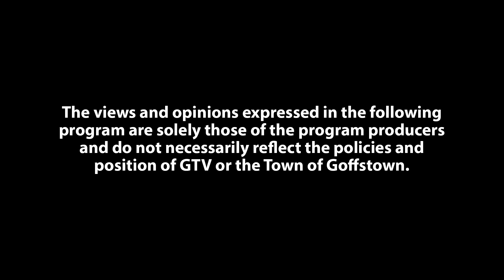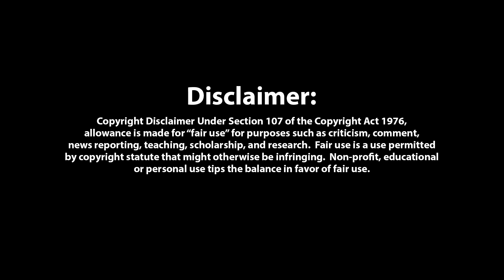An Ever Mounted Cavalry - Part 14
A magical car-chase.